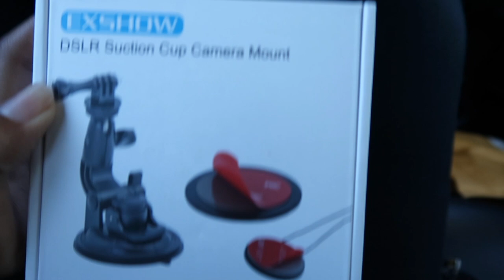I'm getting SUED?? || VLOGMAS Day 8!!!!!